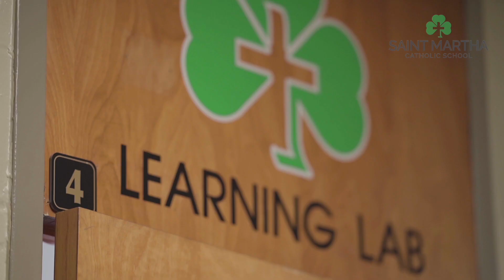Saint Martha Vid 2 v3